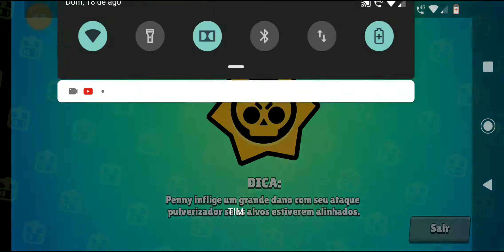Brawl stars: mais uma partida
Comecei o vídeo meio roco mais fiquei bom kkkkk